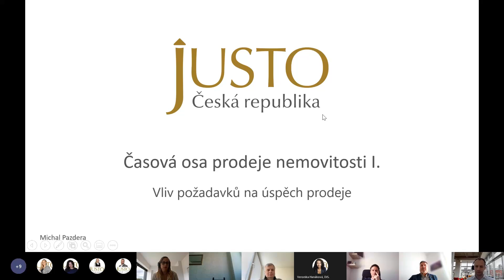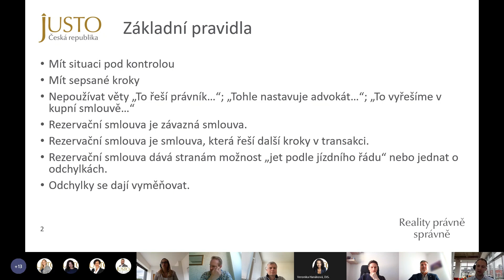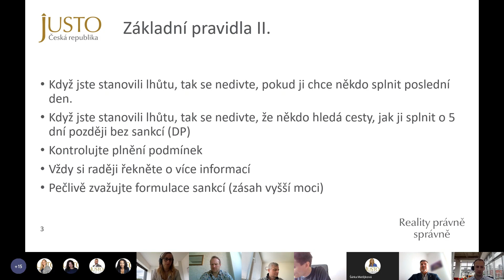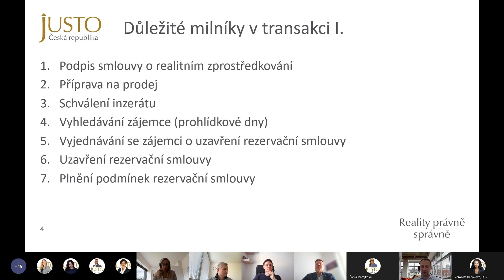Časová osa prodeje nemovitosti I – záznam webináře z 24. 3. 2022